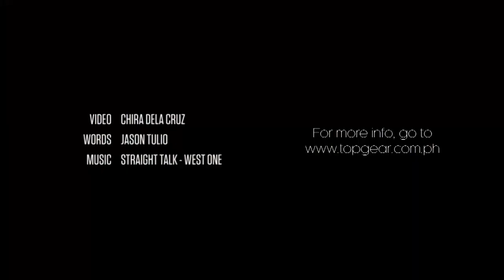The new Toyota Wigo is a macho mini hatchback